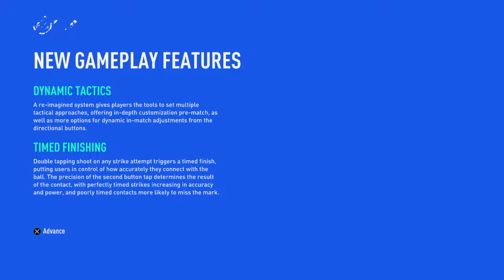FIFA 19 DEMO_elsö látásra